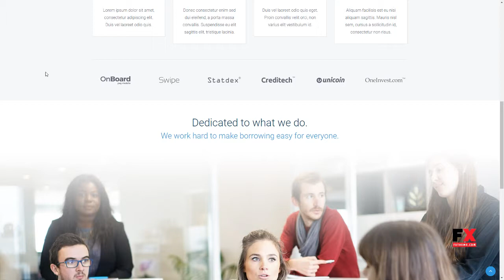Fintech WP - Financial Technology and Services WordPress Theme J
Compatible With Visual Composer 5.1.x, WooCommerce 3.5.x, WPBakery Page Builder 5.5.x, WPML

 Columns 4+

 Layout Responsive

 Tags advisory, blockchain, business, consulting, crowdfunding, crypto, cryptocurrency, finance, fintech, insurance, investment, lending, payments, startup, trading